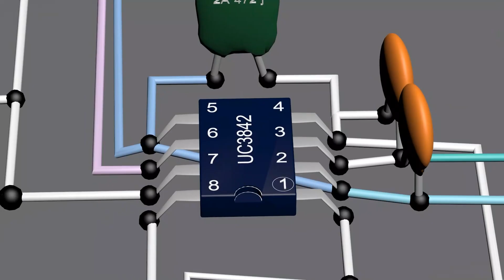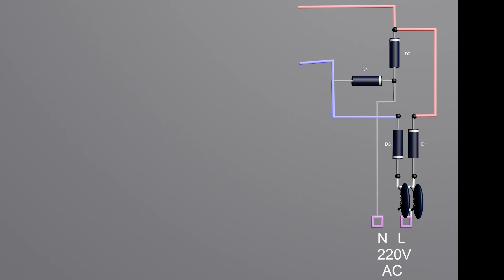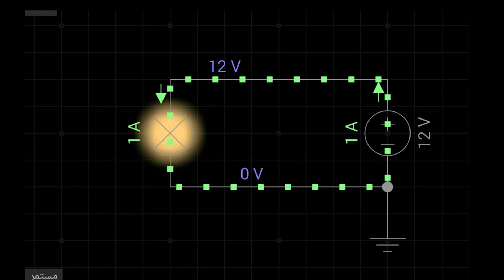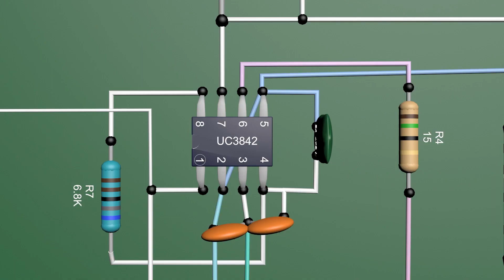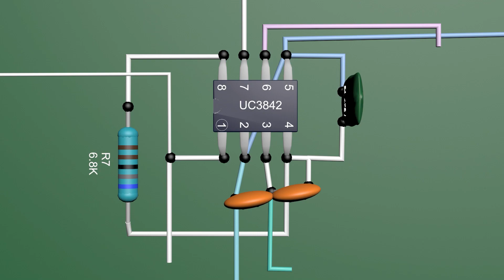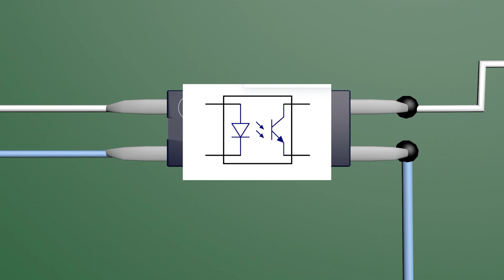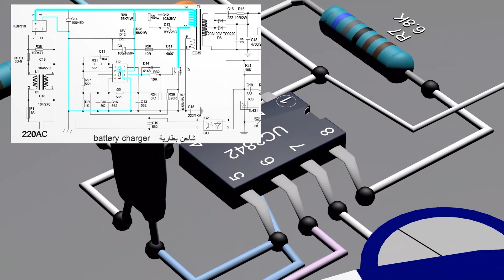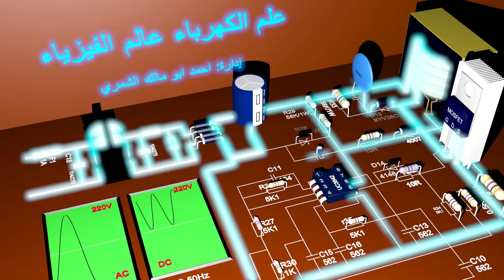شرح صيانة دوائر تحتوي على 12n60 وIC3842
لمن يبحث عن دورات صيانة
هذا احد الدروس المفيدة لك